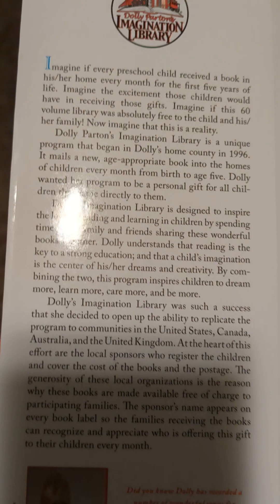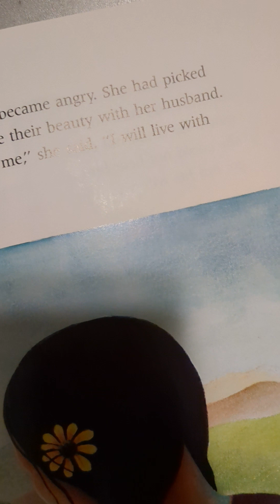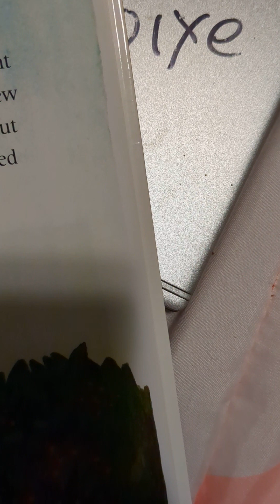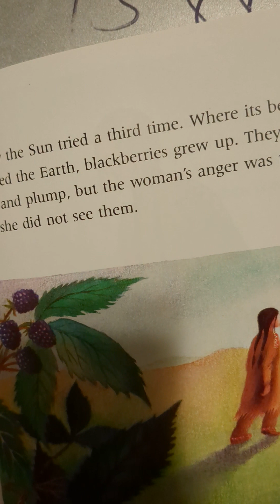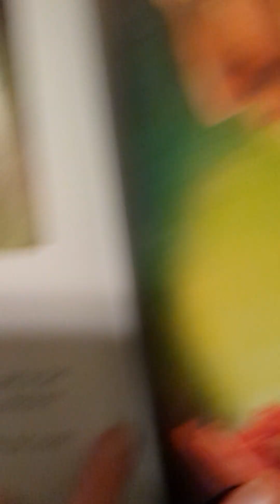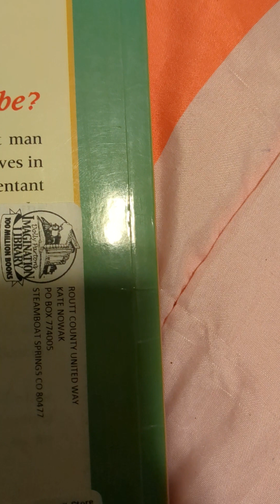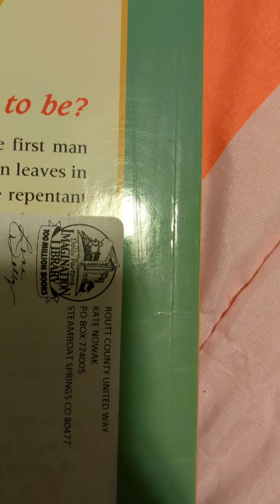The first Stawberries by Joseph bruchac